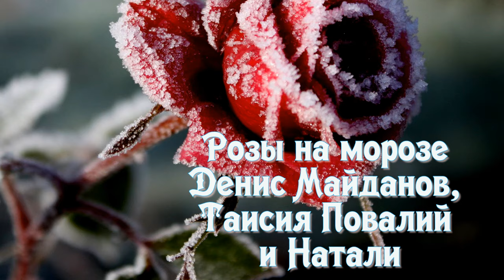С 8 марта Розы на морозе Денис Майданов, Таисия Повалий и Натали Автор видео Нина Рудакова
Розы на морозе Денис Майданов, Таисия Повалий и Натали
Если в студеную зимнюю пору
Из дому выйдешь в сильный мороз,
Я подойду к тебе без разговоров,
И подарю миллион алых роз.
Ты удивишься, за что эти розы,
Будешь их нюхать зубами стуча,
Просто люблю дарить розы в морозы,
Просто любовь моя так горяча.
Взять их должна ты без лишних вопросов,
Разве что тихо «спасибо» шепча.
Натали:
О, Боже, Боже, какой же мужчина,
Я так хочу от него этих роз.
Повалий:
Розы люблю, но не вижу причины
Не подарить даже шубу в мороз.
Натали:
И на морозе чтоб розы не стыли,
Чтобы не плакать над ними потом
Натали иПовалий:
Нужно в подаренном автомобиле,
Быстро везти их в подаренный дом.
Майданов:
Девушки, вы ничего не забыли?
Натали и Повалий:
Если забыли, то вспомним потом.
Майданов:
Женщины, женщины, как вы практичны
Что ж вы все время «машины» , «дома»
Натали и Повалий:
А вы мужчины за то романтичны
Натали: Только цветы,
Повалий: Остальное сама!
Майданов:
Можем зажечь мы далекие звезды
И переплыть мировой океан
Натали и Повалий:
Если домой возвращаешься поздно
Много чего рассказать можно нам.
Майданов:
Так не дарить значит розы в морозы?
Натали и Повалий:
Нет уж, дарить и желательно нам!
Если мы ценим романтику, милый,
Женскому сердцу нельзя без тепла
Повалий:
Ну а про шубу, так я пошутила
Натали:
Ну підманула, чуть-чуть підвела!
Майданов:
Если я все таки правильно понял,
Розы в морозы дарить ХОРОШО
Вместе:
Если любить по програмне по полной,
Даже не важно, что к розам еще
Натали и Повалий:
Можно конечно и что-то дополнить!
Майданов:
Можно, но лучше любить горячо!
В связи с тем, что в нем есть видео и изображения, принадлежащее Вам, размещение в данном видео не предполагает их коммерческого использования и не монетизируется. Спасибо за понимание. Выражаю глубокую благодарность всем, кто предоставил материалы в свободный доступ! Особая благодарность авторам стилей, футажей и переходов за возможность их применить. Оставляйте свои комментарии! Всего самого доброго!